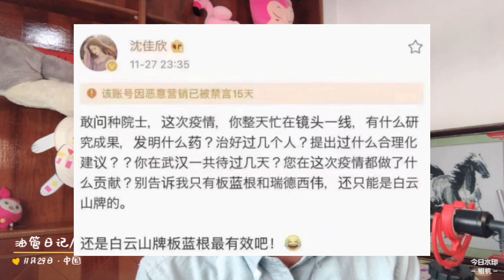我们被方方，沈佳欣，袁腾飞，徐晓冬们骗了！方方接受BBC专访，说中国已经是文革2.0，自己受到不公正待遇。袁腾飞当年的吊炉烤鸭呢？徐晓冬在武术界混的不够，只能跨界。沈佳欣没戏演，只能找钟南山的喳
BBC专访方方链接：
都是套路
给西方递投名状，吃中国人的人血馒头
坚定的站在大多数中国人的对立面